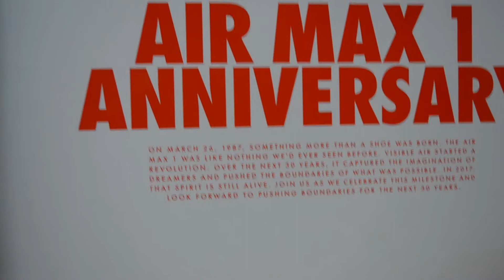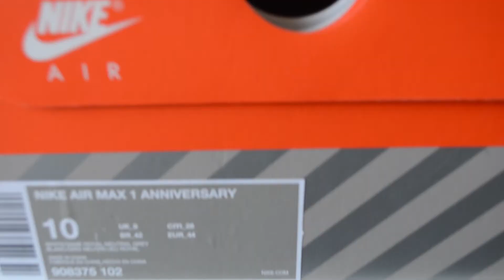UNBOXING! I'VE WAITED 8 MONTHS TO BUY THESE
I waited months to get these sneakers and they did not disappoint!!!